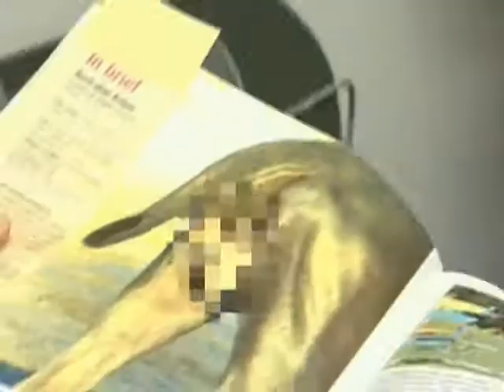Late Night 'Triumph The Insult Comic Dog 'Grammy Awards 2/18/05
Late Night with Conan O'Brien - Triumph The Insult Comic Dog